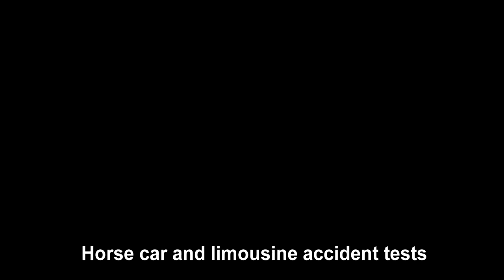160728 TUMO 23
Horse car and limousine accident tests.
TUMO Gyumri Introduction to Robotics Workshop, July 2016